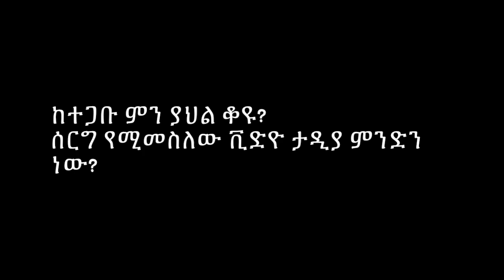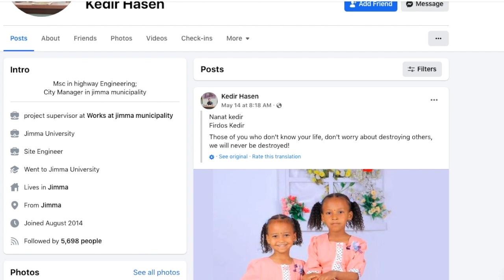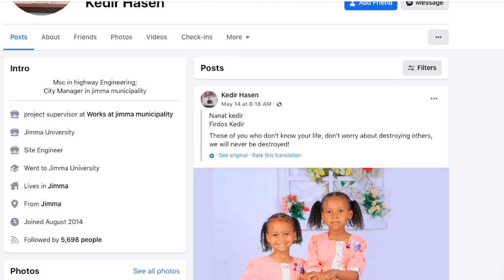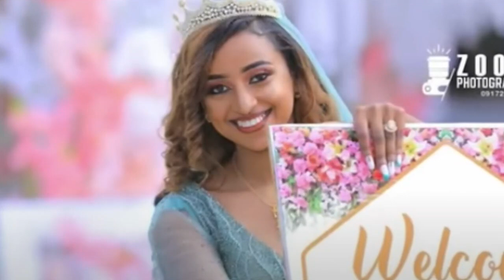የሃናን ባለቤት ከዲር ማነው ? በተሰቦቿ ይህንን ብለዋል!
Addis out Media Provides wide range of programs on News, Entertainment and other Ethiopian related issues. We produce Original, reliable contents about Ethiopia. Well prepared information for Ethiopians in every corner of the globe. We would like to thank you for choosing our Channel.